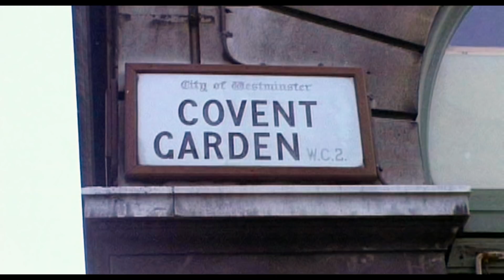PAVAROTTI - Official Trailer [HD]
Exclusive preview with a satellite Q&A July 13th for one night only. Tickets now on sale

And in UK & Irish cinemas July 15th.

From the team behind the worldwide success The Beatles: Eight Days a Week comes two time Academy Award® winning director Ron Howard's documentary celebrating the life of the beloved opera star Luciano Pavarotti, who sold over 100 million records in his lifetime.   The 1990 World Cup in Italy was the moment opera left the elite and hit the masses. Opera star Pavarotti joined fellow tenors Placido Domingo and Jose Carreras onstage in Rome watched by 1.4 billion worldwide. Their powerful rendition of 'Nessun Dorma' lives on as one of the most popular and famous pieces of music the world has ever heard, and Pavarotti realised his long held dream of bringing opera into the mainstream.  Ron Howard takes an intimate approach in telling Pavarotti’s story, going beyond the iconic public figure to reveal the man himself.

Thanks to a partnership with Decca Records and unique access to the Pavarotti family archives, home videos, behind the scenes and extensive live music footage, we see Pavarotti’s personal story emerge: from his humble beginnings in Northern Italy through to global superstardom. We travel the world with Pavarotti. We get to know the great tenor as a husband and a father, a committed philanthropist, as well as a fragile artist who had a complex relationship with his own unique talents and unprecedented success.

PAVAROTTI will include the latest Dolby Atmos audio technology, allowing theatrical audiences to experience the late Pavarotti's extraordinary voice once more in a unique and spine-tingling way.